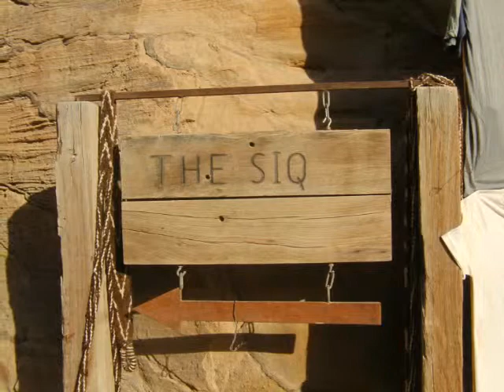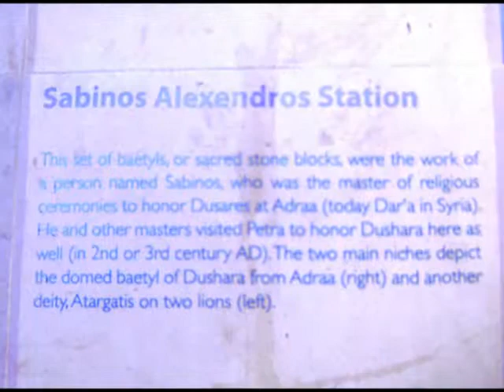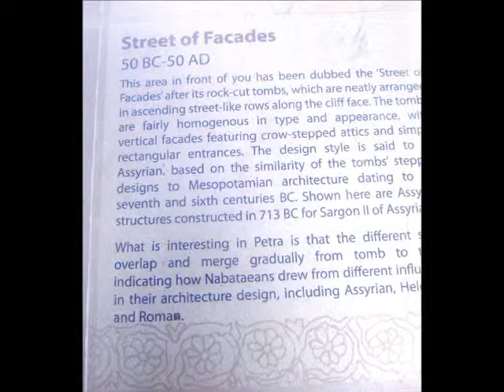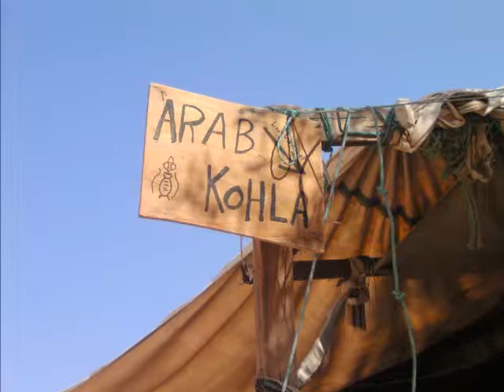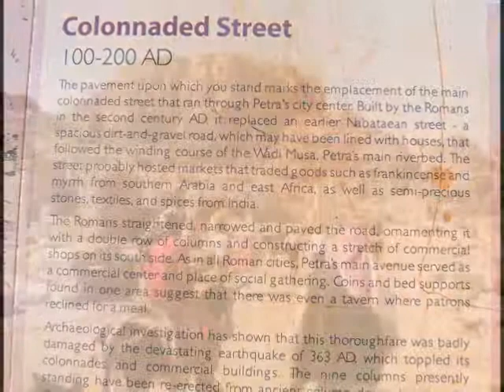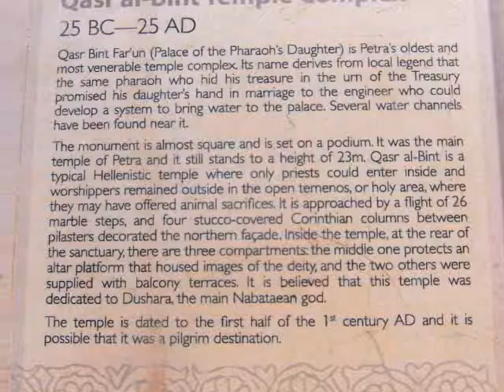dag 5 Petra deel 1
Bezoek aan een van de huidige zeven wereld wonderen Petra. Vanaf het hotel door de Siq. En ja ook al heb je het heel vaak op foto's gezien in het echt is het onvergetelijk  en toch ook anders. De geur van al die paarden ezels en kamelen mist bv. Dus van de Siq, Treasury naar de collanade street en de tempel van de pharsao's daughter. Onderweg ook nog plas en thee pauze.